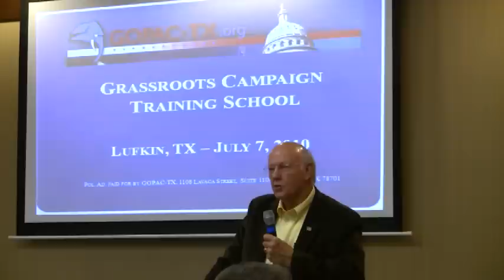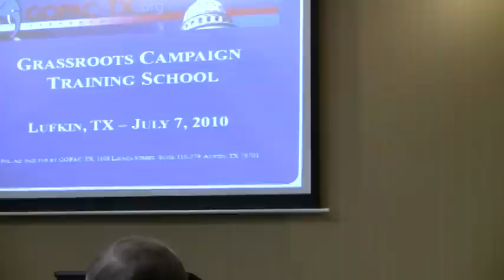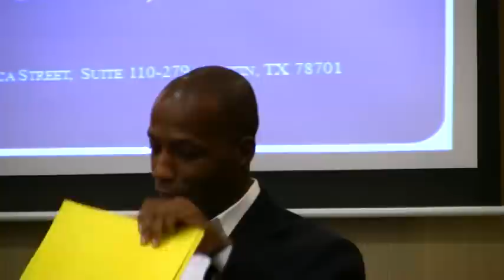James White (R) Candidate - Texas State Rep District 12 (pt 1 of 4)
GOPAC-TX seminar, Lufkin, Texas
Bob Flournoy,  Republican Party Chair of Angelina County, introduces Texas State Rep Wayne Christian, who identifies what he believes is the big issue for the upcoming midterm election in November.
Redistricting.
Republican candidate James White is introduced at the 06:35 mark.